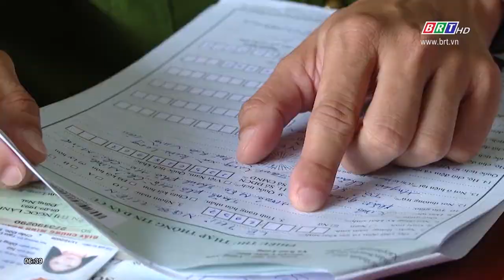Kiện toàn lực lượng bảo vệ ANTT ở cơ sở thống nhất, tinh gọn | BRTgo